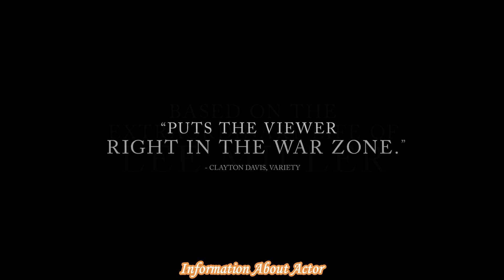LEE Trailer 2 (2024) Kate Winslet - A Riveting Portrait of War and Courage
Kate Winslet stars in "Lee" (2024), portraying the life of renowned war photographer Lee Miller. This second trailer delves deeper into Miller's journey from a model to a frontline photojournalist during World War II, capturing the horrors and heroism of conflict. As she battles both external dangers and personal demons, the film offers a powerful exploration of resilience and the cost of truth. Watch the compelling new trailer now!